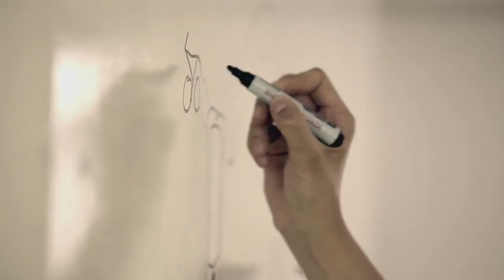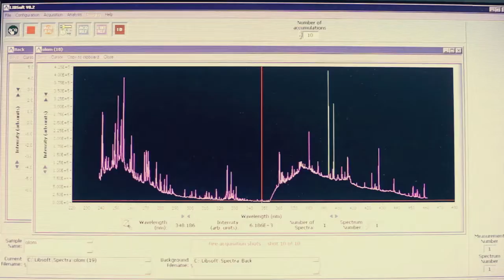Startup.te / Episode 5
Web series showcasing the lives, challenges and opportunities of 4 startups in Budapest, Hungary.

A vállalkozói ökoszisztéma fejlesztésében ma az egyik legnagyobb feladat a szemléletformálás. A websorozat célja, hogy körképet adjon a kibontakozó tech szcénáról és betekintés nyújtson a startup világba egy-egy vállalkozó és iparági szereplő szemüvegén keresztül.